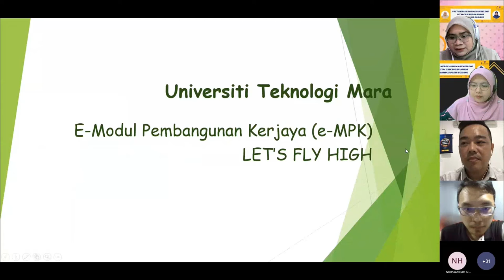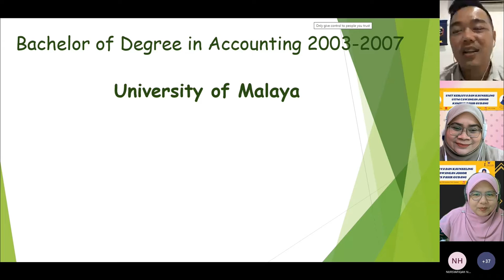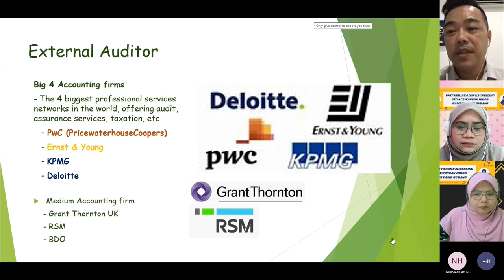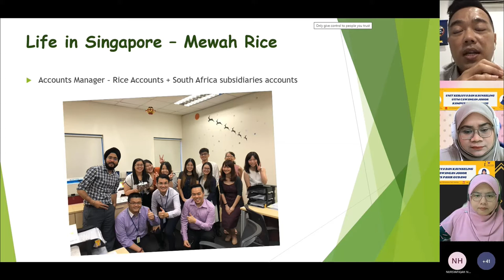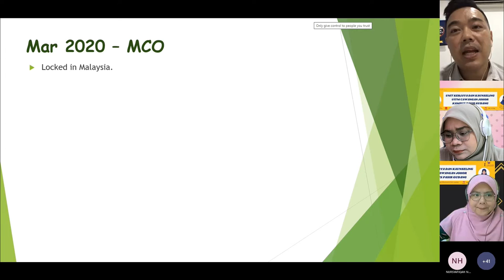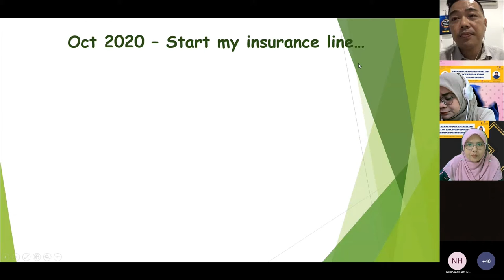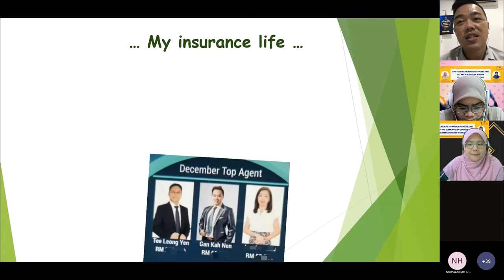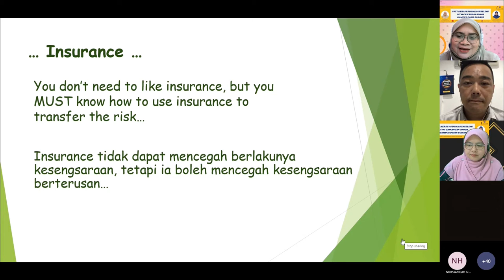CERAMAH e-MPK 2022 BERSAMA GREAT EASTERN LIFE (M)